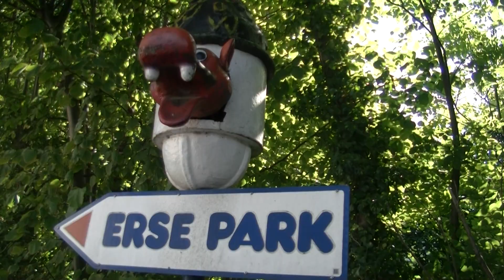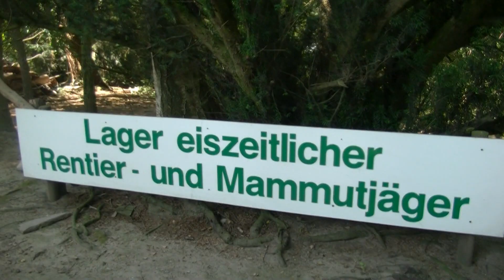Erse Park Uetze | Impressionen | Onrides & Offrides | 2020